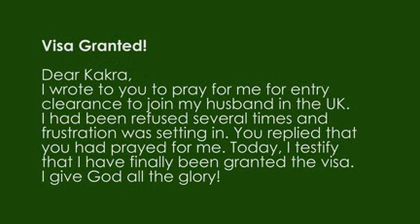Mending Broken Dreams - Session 1